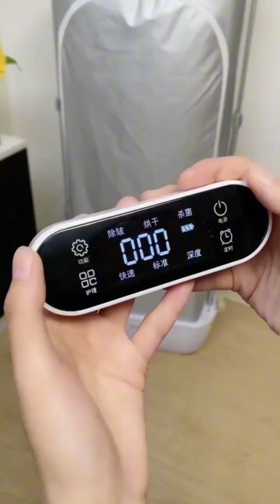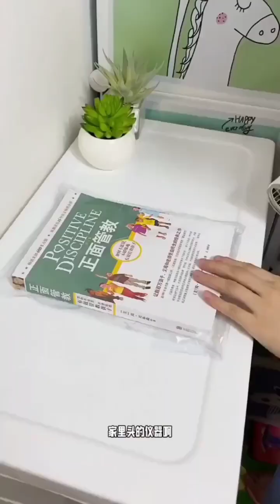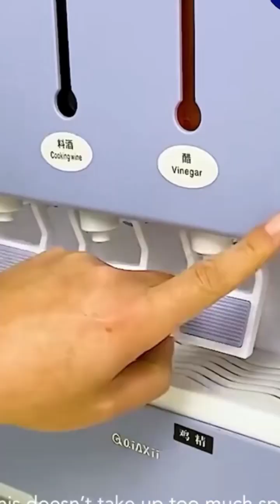gadgets zone home | Coolest Gadgets For Your Modern Kitchen Smart Gadgets For Every Home